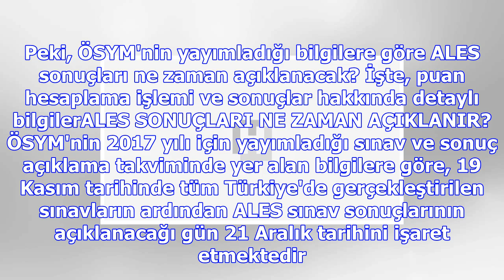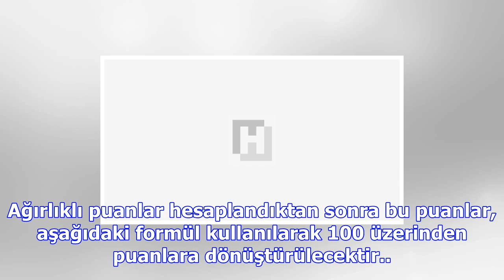Ales sınav sonuçları ne zaman açıklanacak? ösym ales sonuçları için tarih verdi mi?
ALES sonuçları, akademik kariyer yapmak isteyenler tarafından araştırılmaya devam ediyor. Türkiye ge...